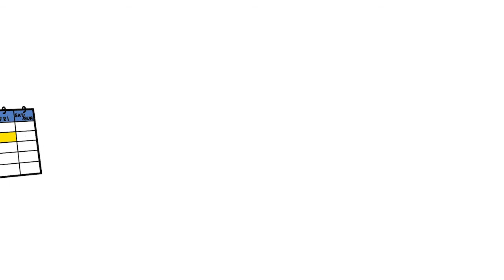SGNA MINI-STORY: Toilet Paper Tower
SageGlass CEO, Alan McLenaghan, shares how his team adapted to change during the COVID-19 crisis and rallied around...toilet paper. He explains how the team's people-first approach was able to help employees and the community at large during a time of need.